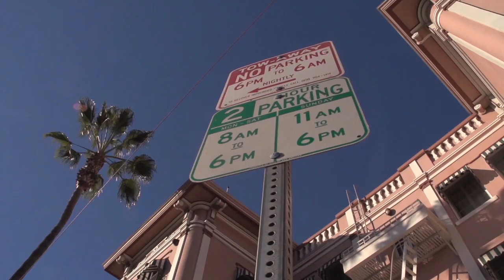GRÖDASH - GORDON RAMSAY [Cauchemar en cabine] (CLIP OFFICIEL)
GRÖDASH - GORDON RAMSAY [Cauchemar en cabine] (Prod. by SONAR)
Réalisé par YKO pour Yko Filmz x Flymen Films
Tourné à Los Angeles, CA (USA)

"GRÖDASH - LA TRILOGI3" Les 3 albums solo de GRÖDASH en vente par correspondance Pack Promo 3 albums pour le prix de 2:

Ils font tous les élèves, moi c'est l'prof
Quand j'roule en benz ils crient tous  modafuck pas mazeltov
On a des refrains d'tarés, les vôtres sont claqués
Cauchemar en cabine moggo appelle Gordon Ramsay

J'ai mon équipe et en cas d'drap j'peux les gérer
Trahis l'éthique mange une tate-pa c'est les gleu-rés
Lâche du liquide sors un 4x4 j'veux écœurer
Brave pas d'ceux apeurés J'crache v'la l'feu les keumés
J'finirais jamais à 4 pattes bande d'enculés
J't'ai ptetre balancé 2-3 tchatches pendant qu'j'buvais
J'ai mon attitude même sous un Bandana tu sais qui c'est
Comme Alka sucez sucez rap sale dirty dirty
Pas d'ceux qui s'la bouclent en face après s'relachent sur Twitter
Rien qu'tu craches des blazes t'as vendu la mèche Justin Bieber
traine traine qu'avec des sales moggos genre reurs-ti dealer
J'kick J'kick depuis les 1ères tapes de Curtis Miller
Dis aux Bougs que je suis busy j'pose des bombes
Uni-forme comando Shizzy Fuck le Monde !
Haaan En mode Biggie Pharoae Monch
Shut da Fuck Up tu vas nous gober par le manche

Cauchemar en cabine moggo appelle Gordon Ramsay - Gordon Ramsay
Jsuis Gordon j'mets mon bre-chi dans la gorge des mc's
Gordon Ramsay - Gordon Ramsay

Ralentir un peu l'delire pour que tu captes j'devrais je sais
Amortir faire l'benefice gérer du cash j'fous l'fric au frais
Une jambe dans le Din l'autre dans l'jean Diesel tous schizophrène
Quand on sort la flymoney pour une bouteille = pussy offerte
Cache pas ta misère sous l'fond d'teint y'a pas d'Cendrillon clodo
Si ta bouche traîne dans tous les coins ton joint tu l'grilles en solo !
J'vais m'tatouer Black Cahuzac aka millions d'€urrrros
Rien a foutre On n'vit qu'une fois j'mourais en  criant Yolo !